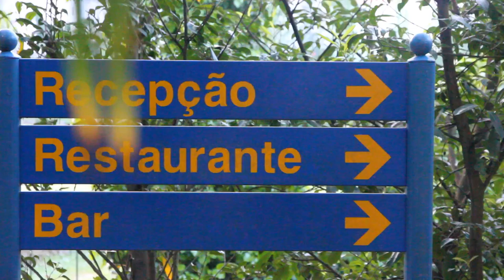Free Stock Footage